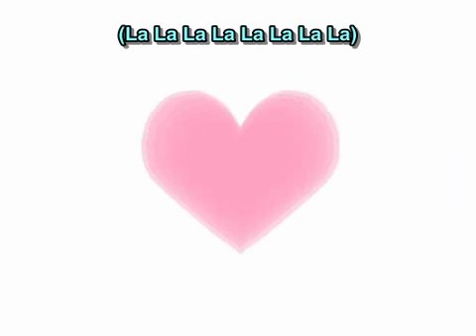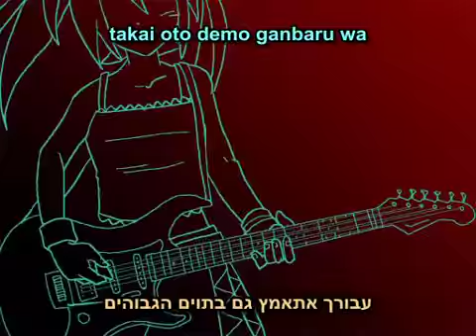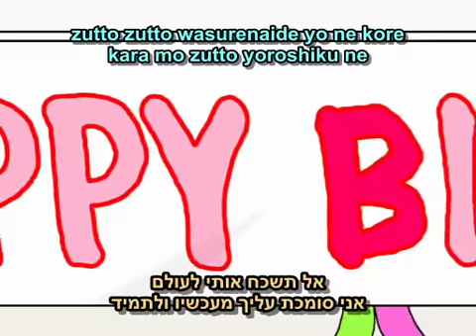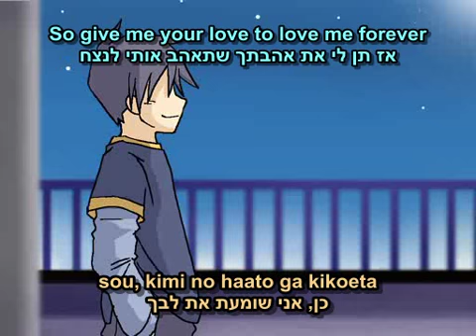ווקאלוידית מאוהבת - עם כתוביות בעברית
ווקאלוידית מאוהבת
koi suru VOC@LOID
שיר של OSTER PROJECT בשביל האטסונה מיקו
תרגום: אולג